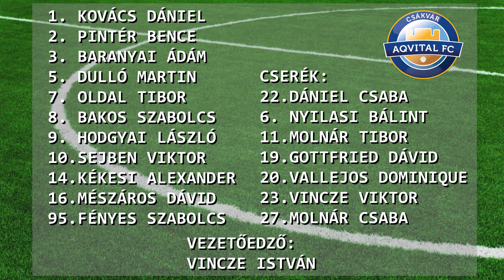Merkantil Bank NBII 2016/2017 28. forduló: Aqvital FC Csákvár - Puskás Akadémia 1-1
A listavezető Szatmári góljával a hajráig vezetett Csákváron, a 90. percben azonban Gottfried pontot mentett az Aqvital FC-nek.